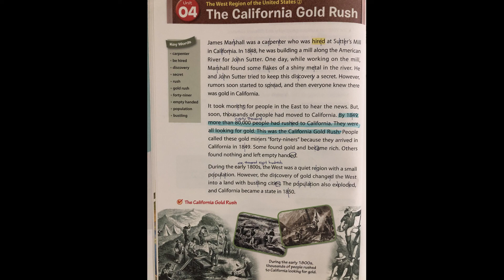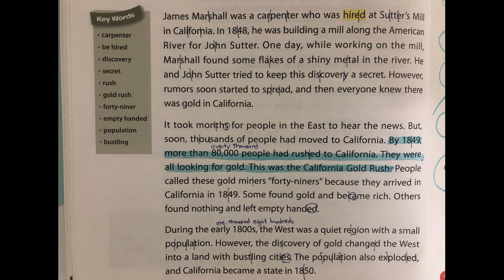미국교과서읽기BASIC2 unit4 'The California Gold'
나도 미국교과서 읽을 수 있다
RECORDED by 12years
자료 : 미국교과서 읽는 리딩  American School Textbook Reading Key
단계 : BASIC2
출판 : 키출판사
* Michael A. Putlack, e-Creative Content 공저